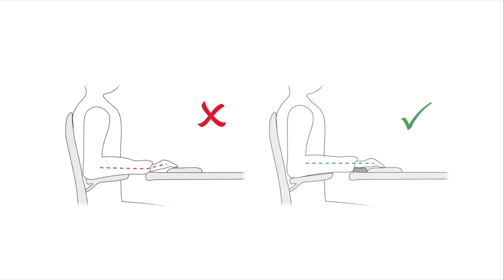BE Trapezium Egg